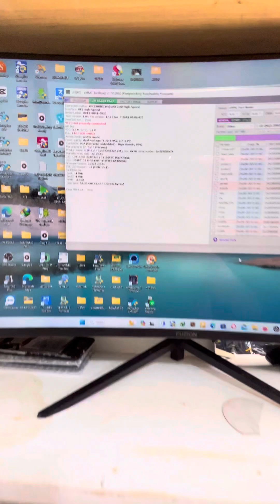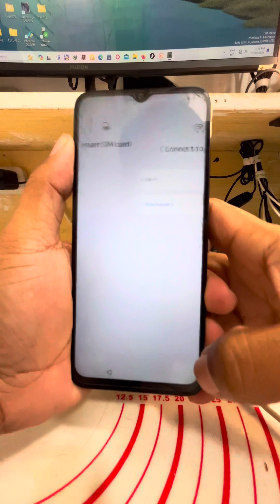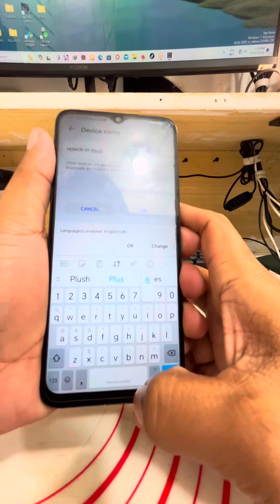Honor X5 Plus Frp Fix Via Ufi box✅✅✅